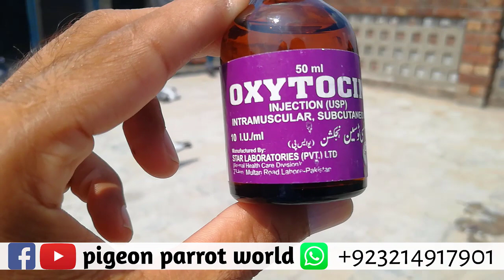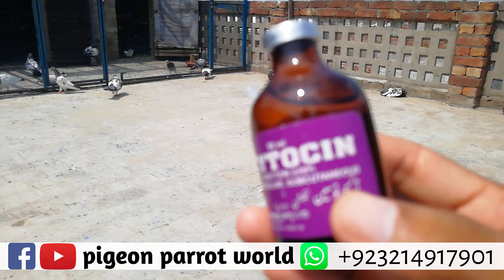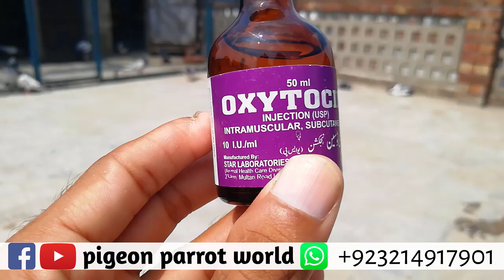Treatment Paralysis Pigeons Kabooter k Laqway or Jholy ka ilaj (urdu/hindi)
friends wellcome to my youtube channel pigeon parrot world
Treatment Paralysis Pigeons Kabooter k Laqway or Jholy ka ilaj